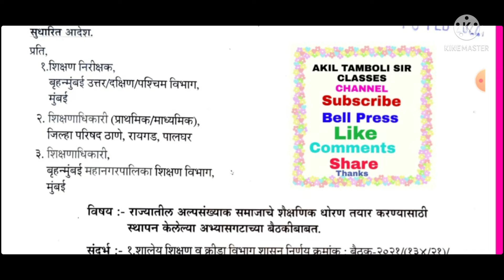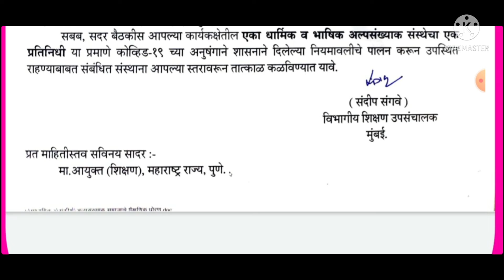राज्यातील अल्पसंख्यांक शैक्षणिक धोरणाविषयी 17 फेब्रुवारीला 22 मीटिंग बाबत 14 फेब्रुवारी 2022 चे पत्र